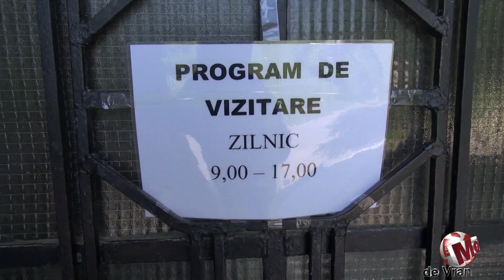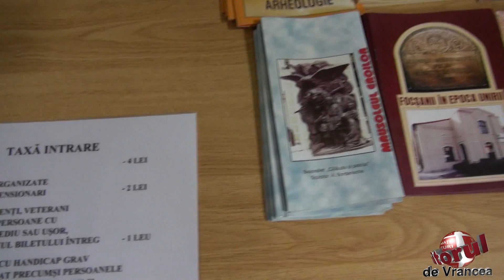Deschidere Mausoleu Focsani Sud